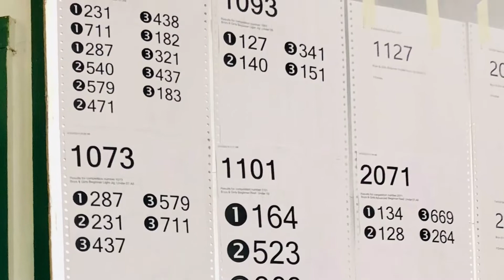CNY FEIS 2022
NYS Fairgrounds
CNY FEIS